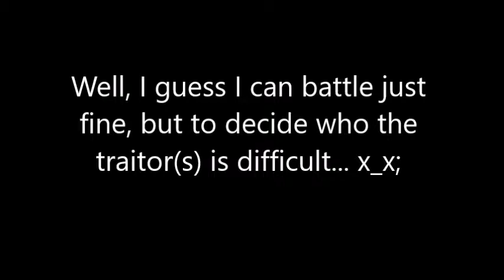ロストディメンション Lost Dimension